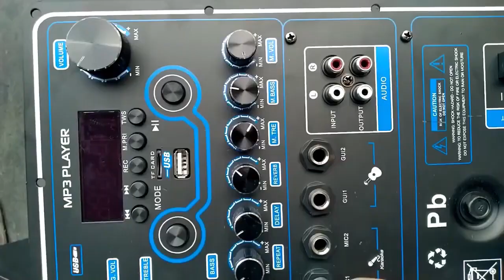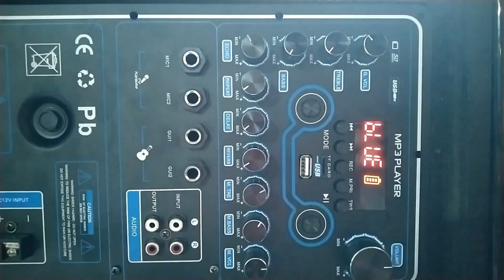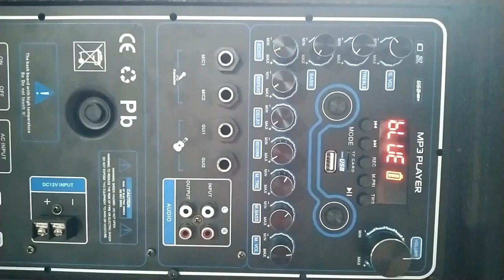Mạch loa kéo Reverb Echo DSP dùng FET 200W 8 ôm 400W 4 ôm , loa kéo ĐÔI 5 – 4 – 3 tấc, ĐƠN 5 – 4 tấc